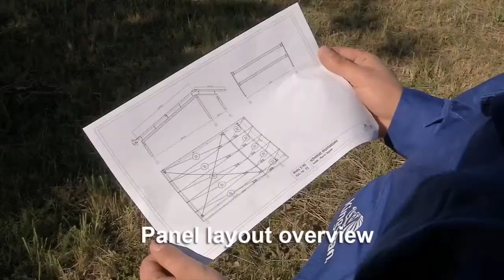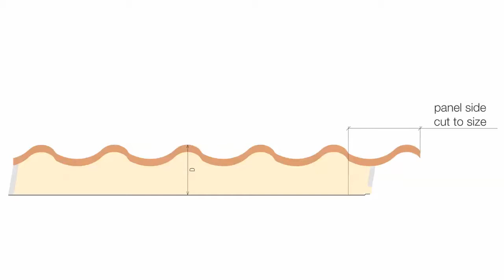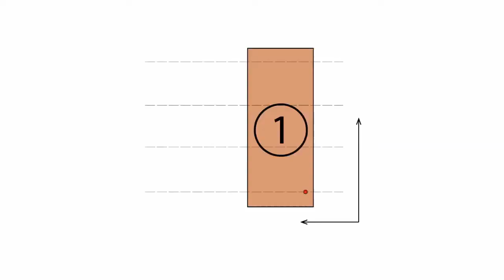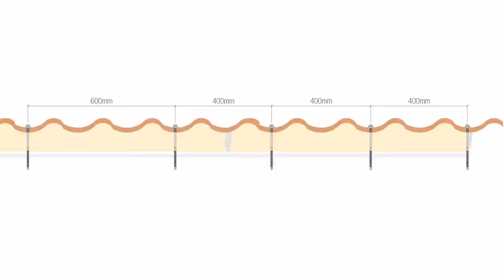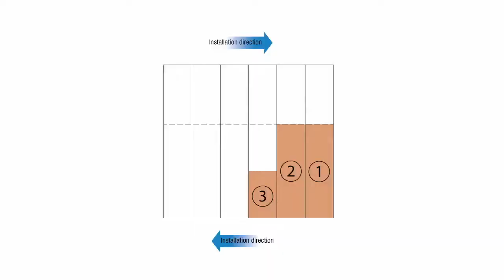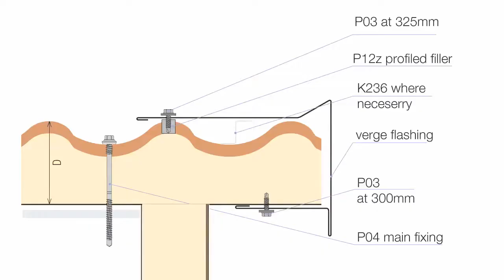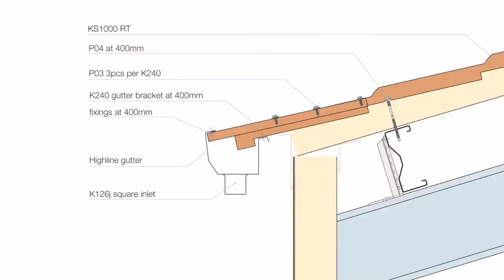KINGSPAN płyty warstwowe Roof Tile - film montażowy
Jak zamontować płyty dachowe Kingspan RoofTile?

Kingspan Płyty Warstwowe jest liderem na rynku europejskim w projektowaniu oraz produkcji wysokiej jakości systemów płyt warstwowych dla budownictwa.